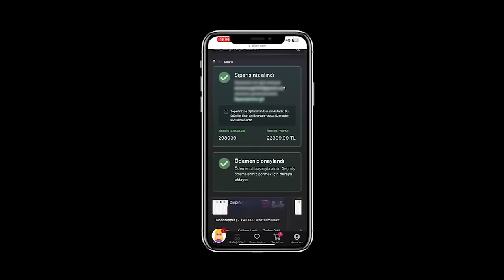ÇATLAK KIZLARA HAYATINDA UNUTAMAYACAĞI BİR DERS VERDİM!! 😎 | PUBG MOBILE